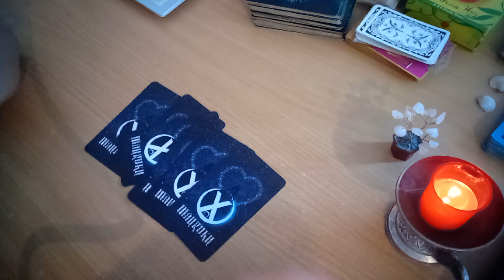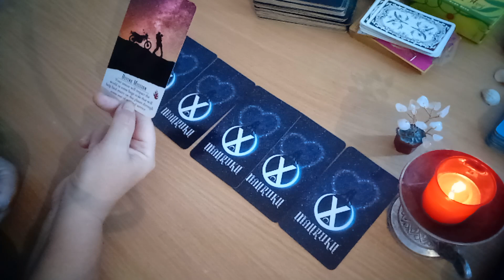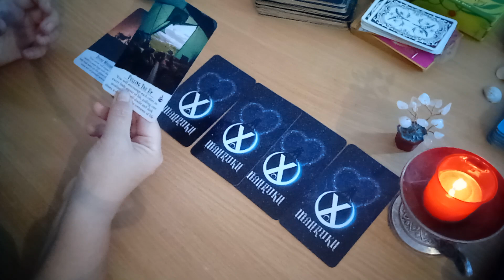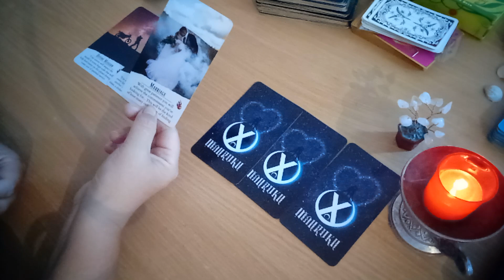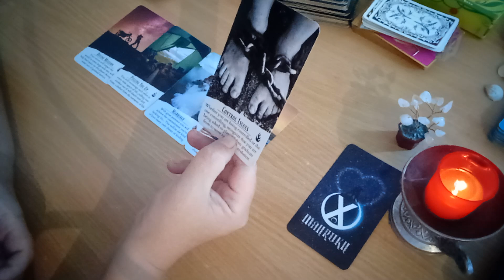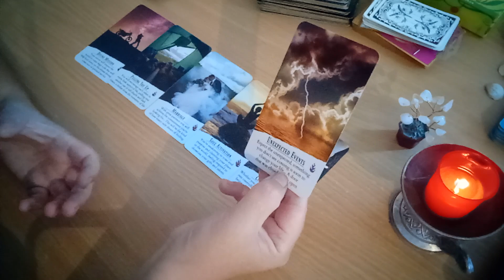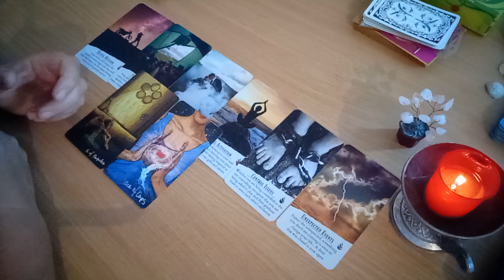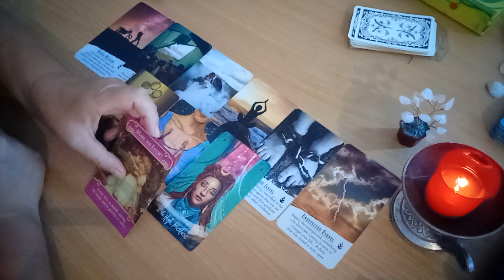Tu si el/ea - incotro? - In 24 h asteptarea ia sfarsit! Acest suflet pereche e aici pentru tine!!